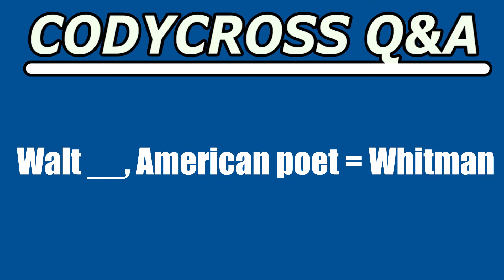Walt, American poet (CodyCross Crossword Answer)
Walt, American poet answer